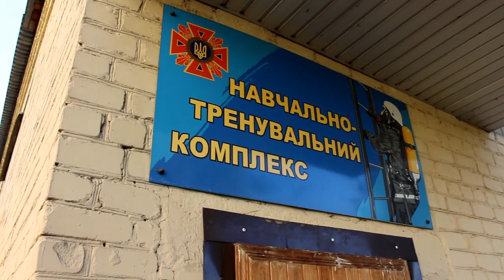Визначено переможців у конкурсі на кращу бойову підготовку серед рятувальників Києва